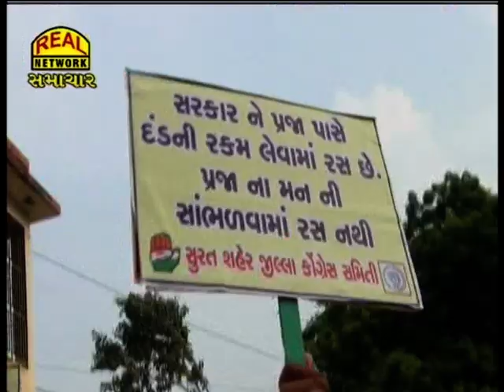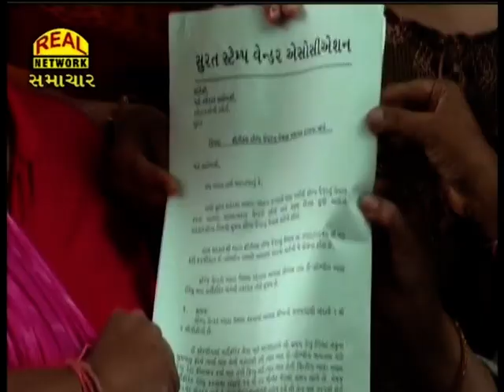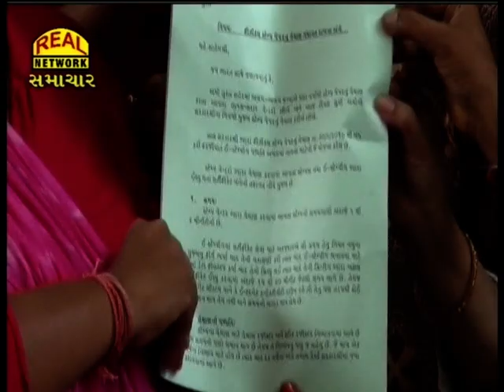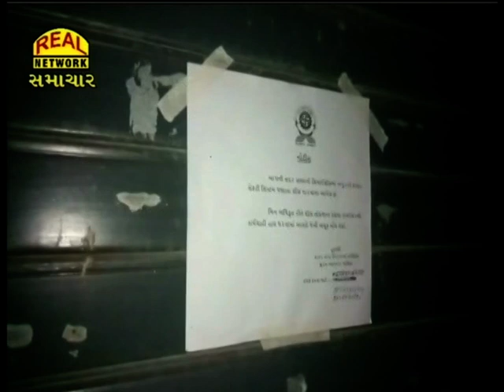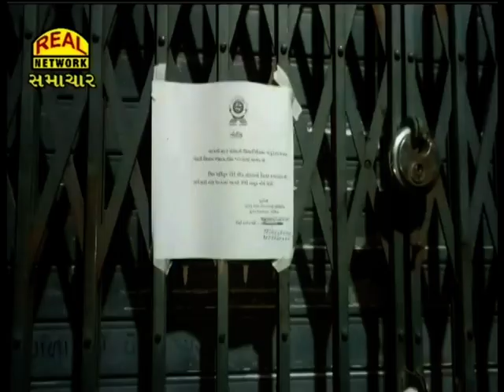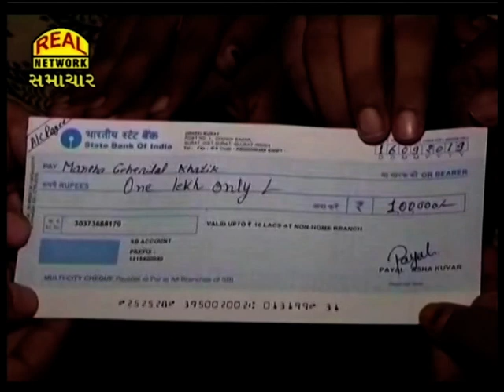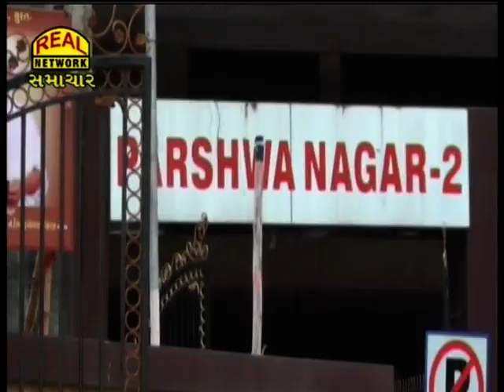Real News 18-09-2019